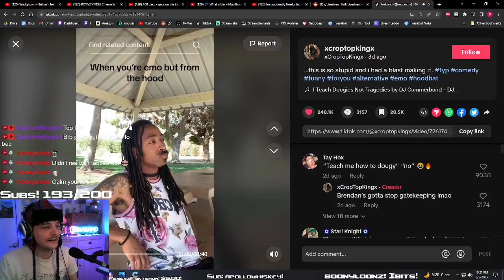Ina reacts to the better version of I Write Sins Not Tragedies!